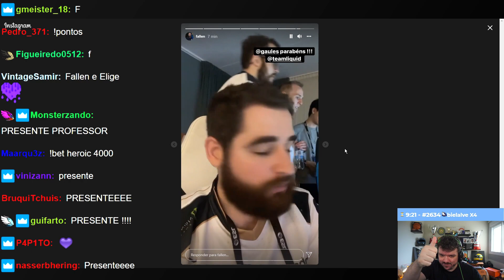GAU REAGINDO AO FALLEN E ELIGE DESEJANDO FELIZ ANIVERSÁRIO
Não perca as lives no canal oficial do Gaules!!